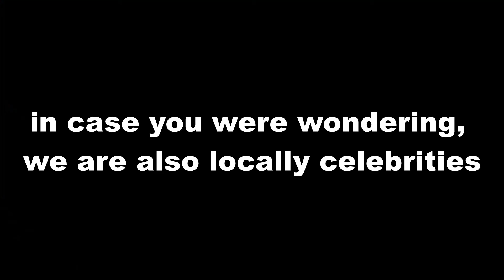LIFE ON THE GOLDIE | Semester on the Gold Coast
A compilation of videos from a few beach visits and other adventures. A day in the life while living on the Gold Coast!